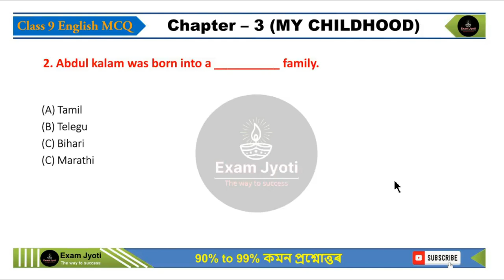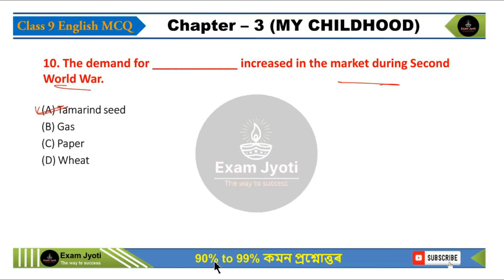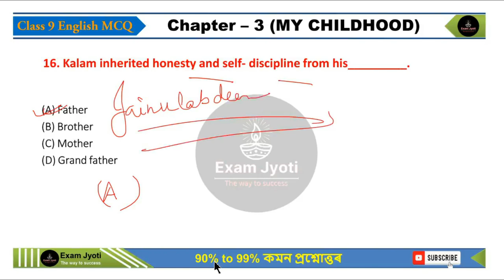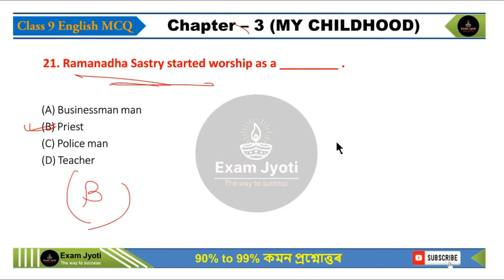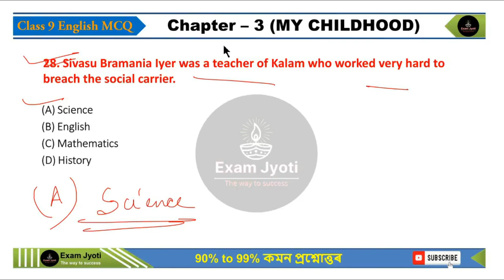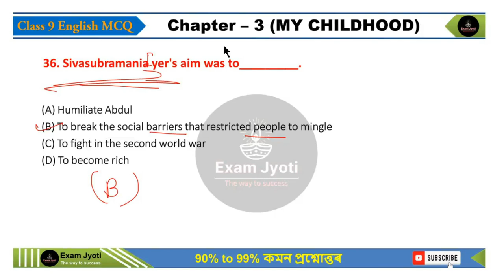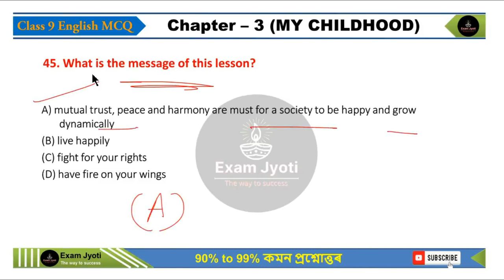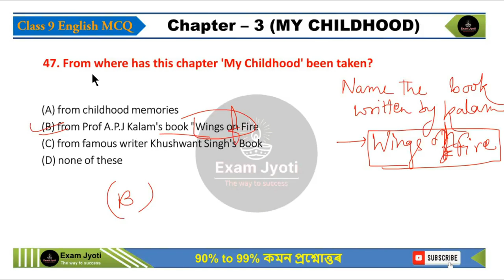My Childhood | Class 9 English chapter 3 MCQ Question Answer | Assamese Medium | SEBA Assam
Learn and test your knowledge on "My Childhood" chapter 3 with this MCQ question-answer video in Assamese Medium for SEBA Assam Class 9 English.